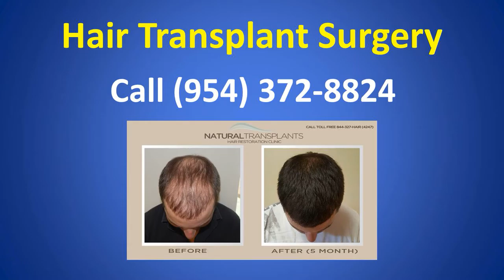Hair Transplant Davie ~ Hair Transplants by Dr. Matt Huebner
Hair Loss Treatment options Or Hair Transplant Surgery or even Hair Transplant Davie

A hair transplant can restore hair where it as soon as was by using donor hair from the patient?s own scalp. Scalp hair transplant remains the most well-liked hair transplant procedure. Only genetic hair loss may be treated using a hair transplant surgery. A hair transplant procedure begins having a one-on-one consultation with a qualified hair surgeon. Female hair transplant, find out why more and much more woman are now turning to hair transplant as a remedy to their hair loss dilemma.

Hair Transplant Davie

Proven Hair Transplant Outcomes And Outstanding Patient Care

HUE? stands for High-Yield Unit Extraction?.

This new cutting edge procedure was developed and is exclusively applied by Dr. Matt Huebner and his employees at Organic Transplants Hair Restoration Clinic to make unsurpassed benefits and maximum density. The notion is simple--to extract and move by far the most hairs possible in a single session. This can be achieved by a highly-skilled physician and very effective technicians, meticulously educated to maximize the donor tissue by limiting transected donor hairs.

Call to learn more about Dr. Huebner's advanced technique call HUE Hair Transplants and what you can expect before and after your hair transplant surgery.

Hair Transplants Before and After Hair Transplant Surgery

Let us show you our Natural Solutions and Proven Results by speaking with a consultant and viewing our videos of Hair Transplant Before and After.

Dr. Matt Huebner, a great hair transplant surgeon
Chief Medical Director
Natural Transplants, Hair Restoration Clinic
Best Hair Transplants and Advanced Hair Restoration Clinic

Get free information about hair transplant costs, finance options, procedures and setting realistic expectations. Watch and share this hair transplant video: "Natural Transplants, Hair Restoration Clinic | Natural Hair Transplant Clinic"